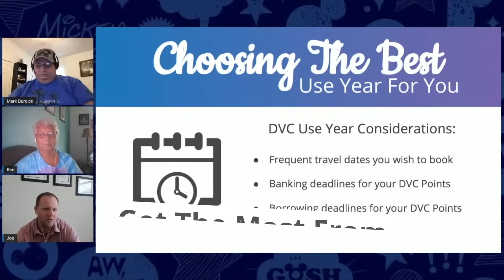DVC Shop YouTube Trailer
Hello, and welcome to the DVC Shop YouTube Channel, where we help Disney fans just like you get the most out of their Disney Vacations. From expert advice on owning and renting Disney Vacation Club, to lifestyle videos that bring a little more magic to your everyday routine, we’re your one stop shop for all things Disney.

LINKS
Newsletter Signup:Get Exclusive Promotions & Stay Up-To-Date